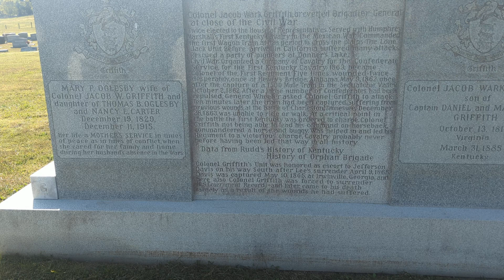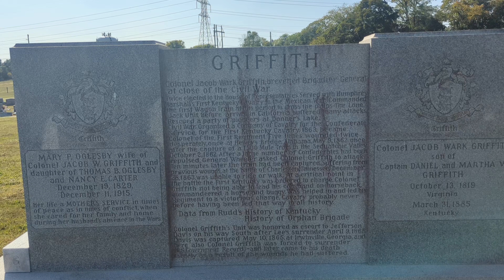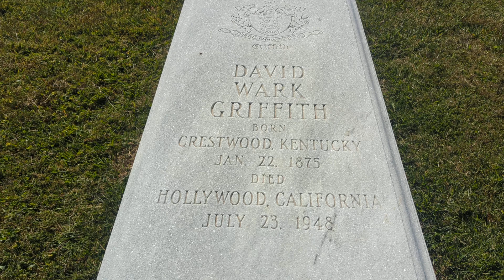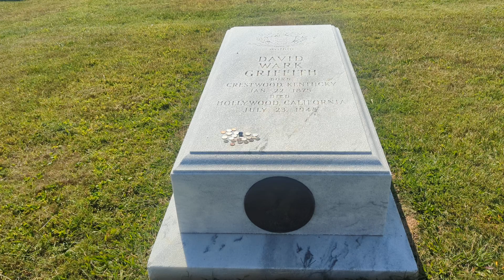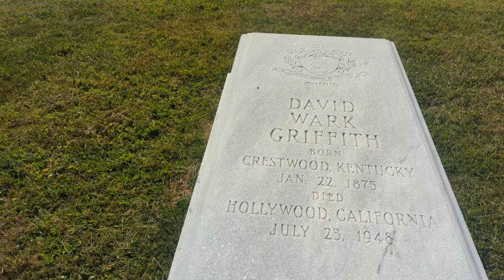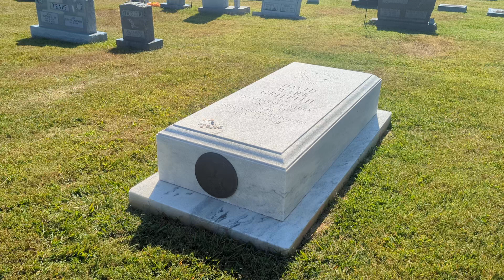Mt. Tabor cemetery and it's Hollywood connection.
The mount Tabor Methodist Cemetery in Centerville, Kentucky is the final resting place of DW Griffith. Widely considered one of the greatest filmmakers of all time and also his father, Col Jacob Wark Griffith who was a brigadier general in the Confederate army during the United States civil war and also a Kentucky state representative.